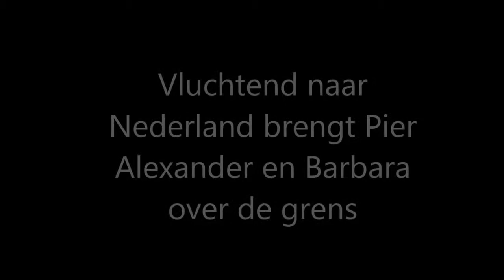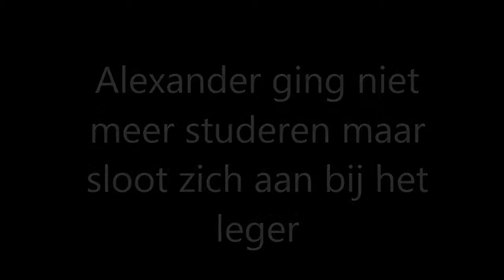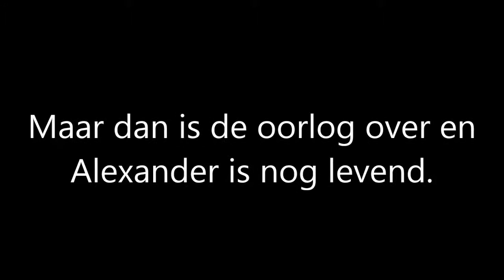Trailer van oorlogsjaren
Een trailer van ons boek Oorlogsjaren.
Gemaakt door Giel en Kevin
Auteur van het boek Paul Kustermans